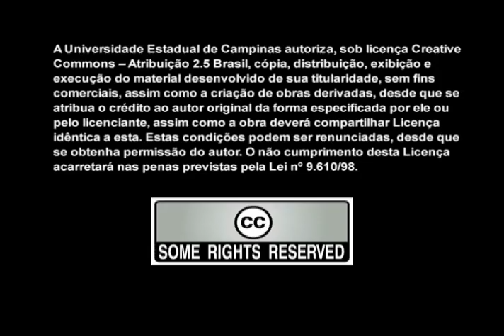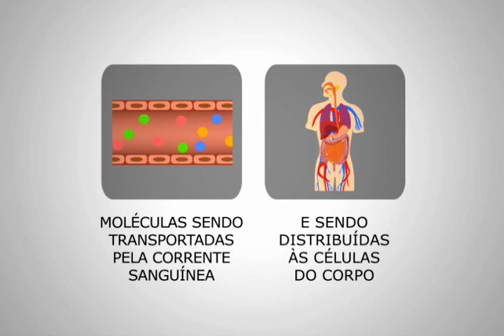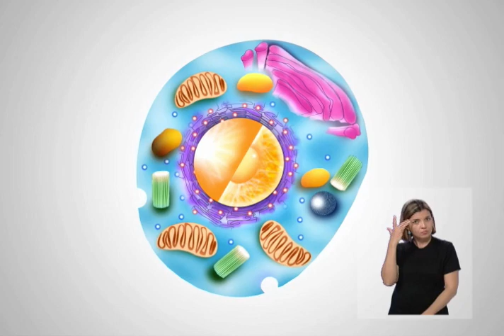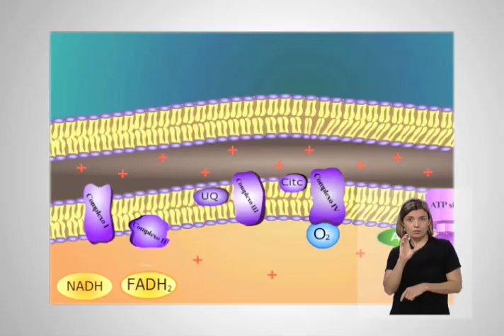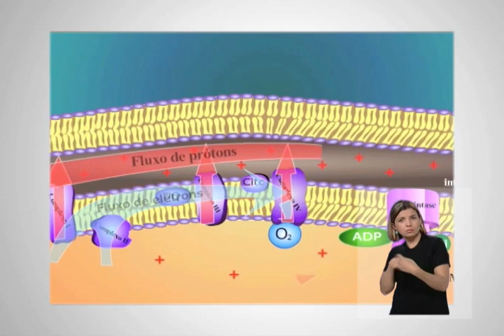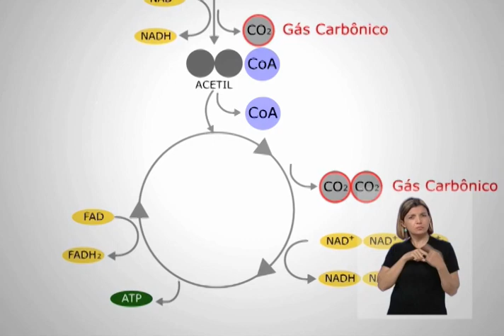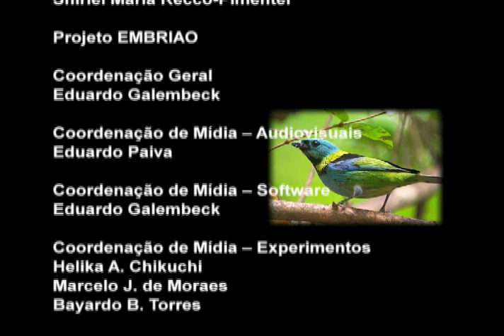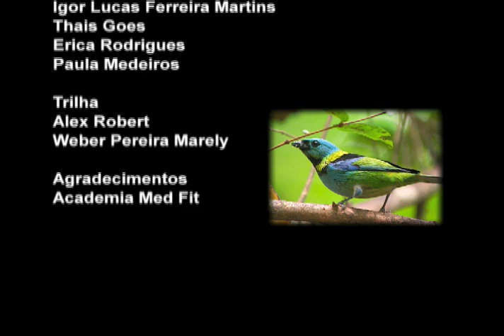Respiração celular (com Libras)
Vídeo que apresenta o processo de respiração celular.